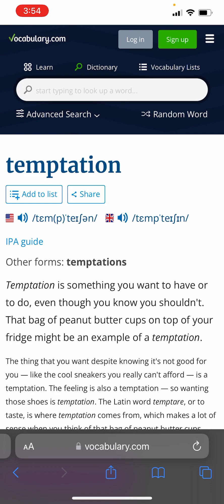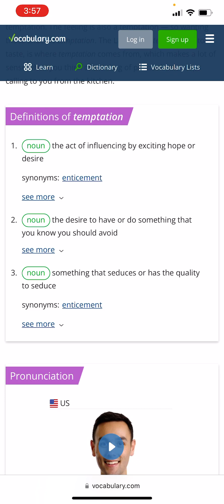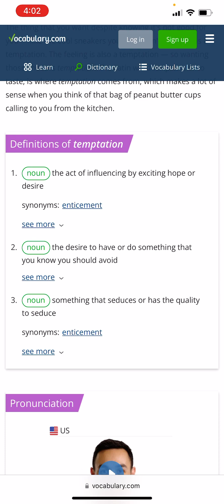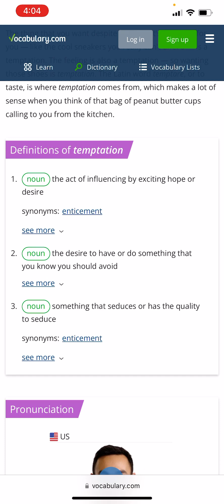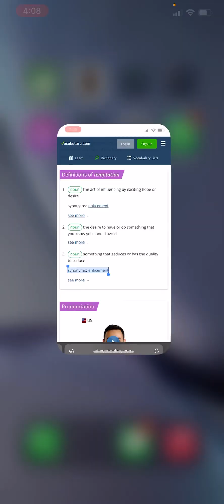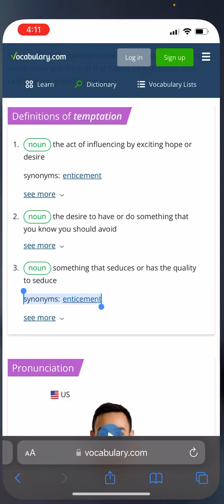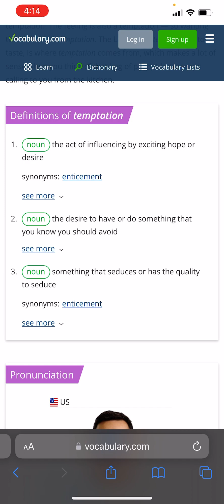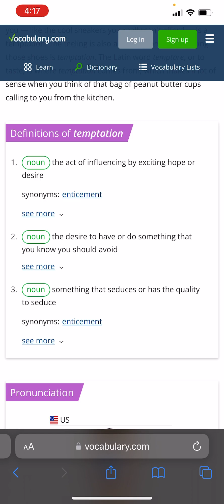GMS Wordsearch: temptation